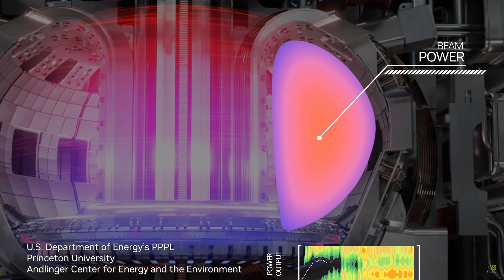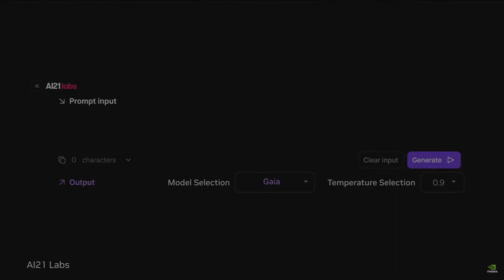I am AI (NVIDIA) GTC 2024 Intro 4K 60FPS HDR SUBS ESP